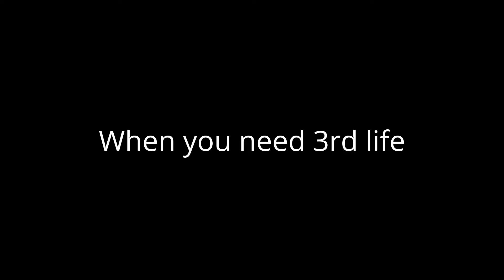Moments Of Dota Ep. 2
1. Sand King's New Aghanim Scepter vs Phantom Lancer
2. Phantom Assassin Extremly lucky break playing
3. Just another day
4. When you need 3rd life
5. And so begins the Reign of the Iron Branch